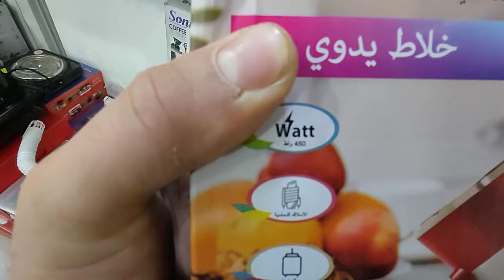جولة مع عالم الكهرباء و الديكور ♥♥